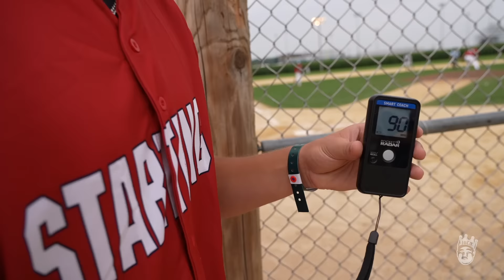BASEBALL ON THE FIELD OF DREAMS SET | King of Juco X Barstool Sports X Jonny Gomes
We're in Dyersville, IA at the Barstool Barn Burner taking place at the Field of Dreams MOVIE SET. Baseballism hooks us up with some merch and we get ready to set some tanks into the cornfield for Team Starting 9 with our boys the King of Juco and Jonny Gomes.